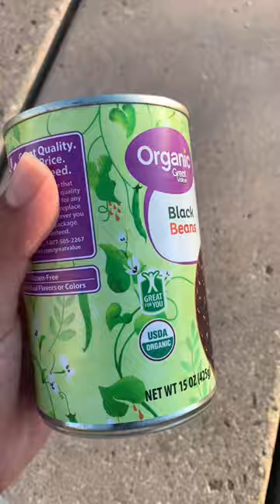This Camp Meal is Easy, Fast and Yummy!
Looking for an easy, fast and delicious camping meal? Look no further than this camp meal! In just 15 minutes, you can have a delicious and satisfying meal that you can enjoy with very little preparation!

If you're looking for a camping meal that's easy to make and quick to cook, then this camp meal is perfect for you! There's nothing more frustrating than making a meal that's difficult to cook or tastes bad. With this meal, all you have to do is bring the ingredients and you're good to go!
This camp meal is so quick and easy! We love this one especially because it required almost no prep, and we usually already have these ingredients. i's perfect for those last minute, unplanned camping trips.

You'll need the following:

- Sausage of choice (we love apple smoked)
- potatoes
- bell pepper (we used frozen pre-cut strips)
- beans (we used canned black beans)
- tortilas
- hot sauce (Cholula is our favorite)

An that's it! You can eat as a burrito or burrito bowl. Enjoy!